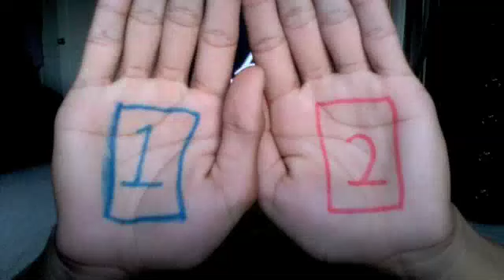The Haunted Mansion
Do not start here!